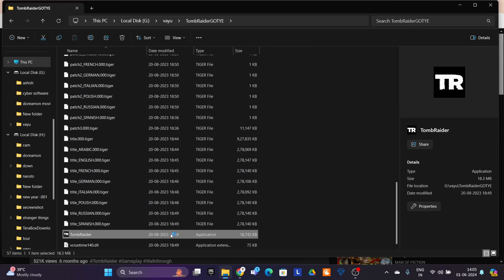Tomb Raider (2013) episode 25 / AGENT M47